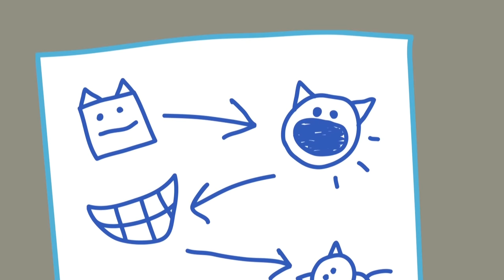Kid-E-Cats | NEW Episodes Compilation | Best cartoons for Kids 2021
What surprise did Mom and Dad prepare for their kittens? Why did Cookie, Candy, and Pudding have to show some willpower? What invention did Dart come up with? Why was Bow’s Marvelous Play bound to be a failure?